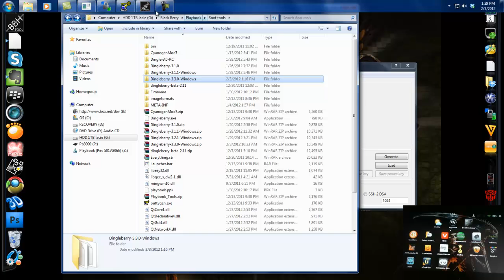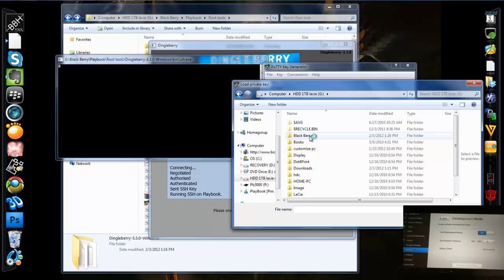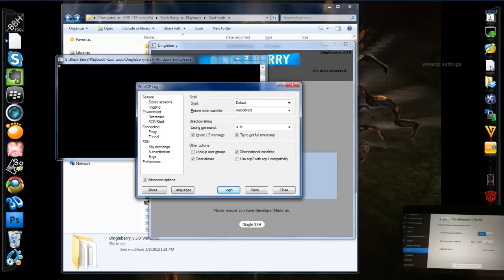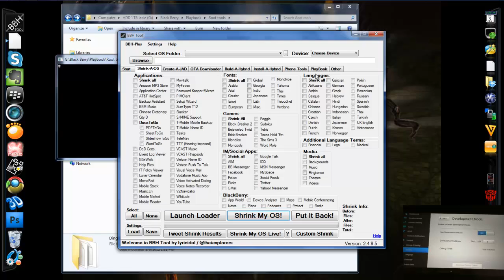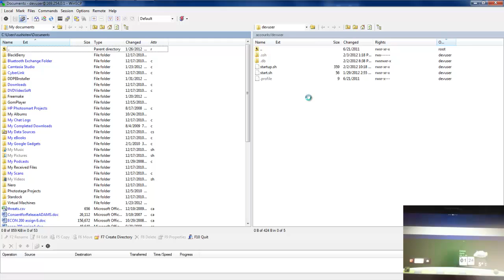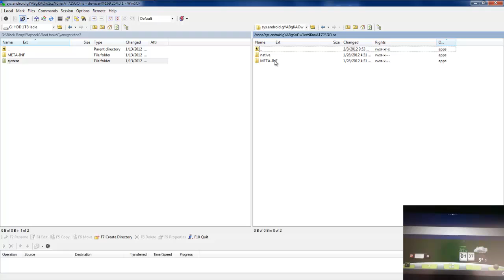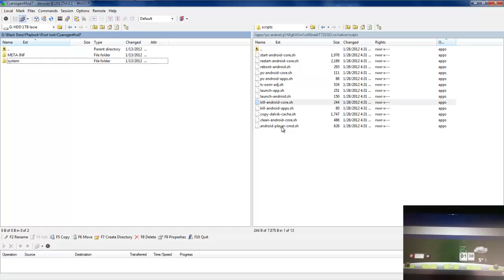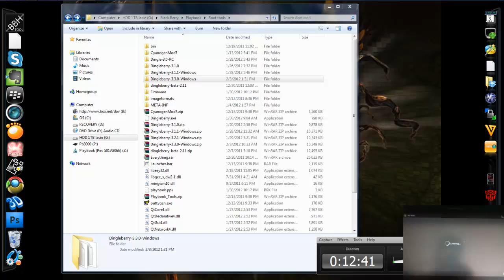BB Playbook Tutorial #23 How to Install Android Market on Root playbook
here is the next tutorial

now using dingleberry 3.3.0

your playbook must be rooted and/or rootable.

download and install the pc apps, puttygen, winscp, bbhtool and dingleberry 3.3.0.
then download cyanogenmod7 and the wincp stting.txt

now follow along the video.

sub
thumbs up